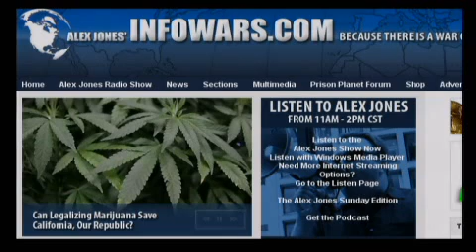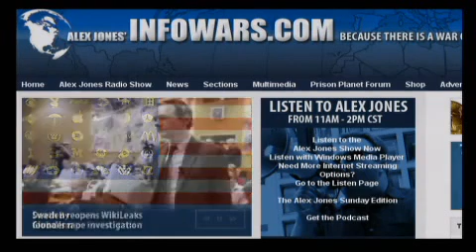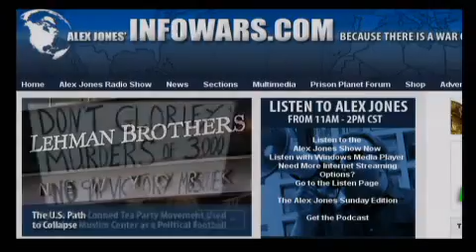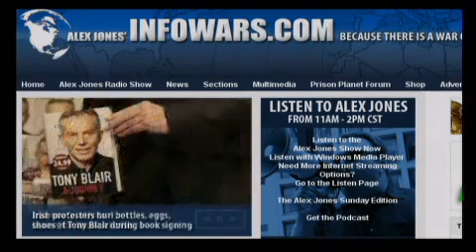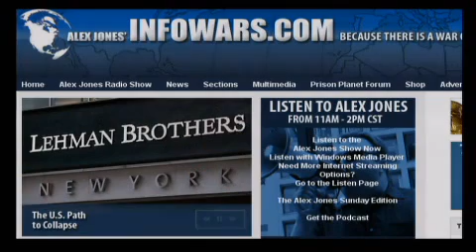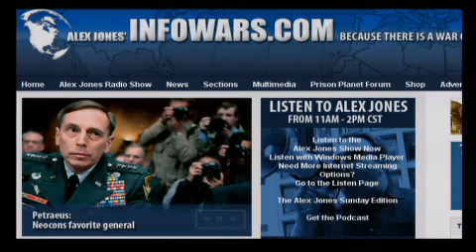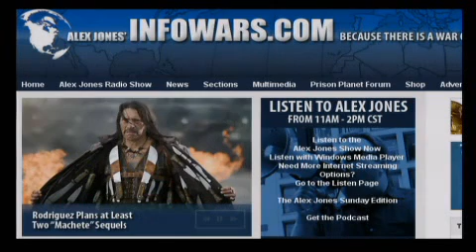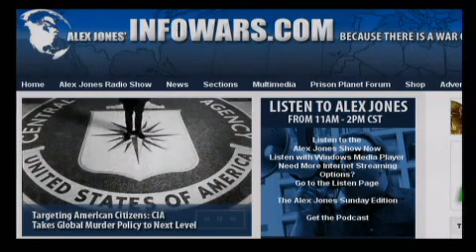Illuminati formed Charlie Manson; Overpopulation is the believers - 8 of 12 - Watson 2010-09-07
Prison Planet.com editor and journalist Paul Joseph Watson takes over the Infowars command post while Alex is on the road. Paul discusses the religion of death and how Charles Manson ties in to the global warming/overpopulation cult. Paul will talk with Bob Chapman of the International Forecaster, cover the latest news, and take your calls.